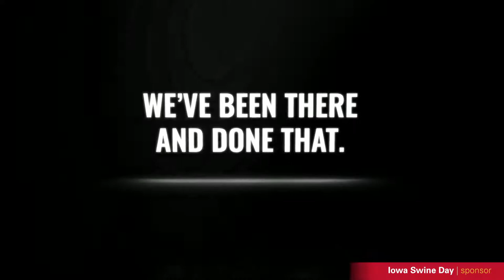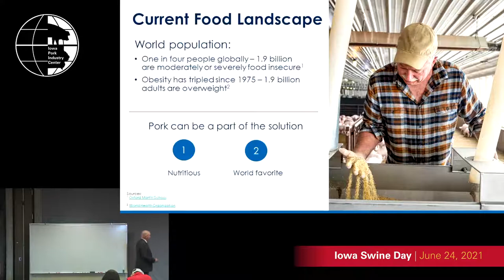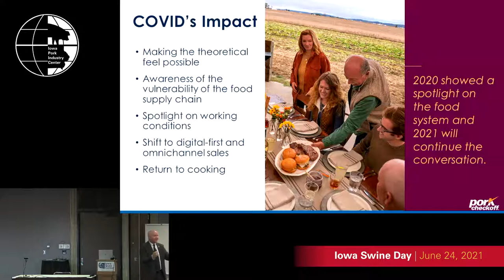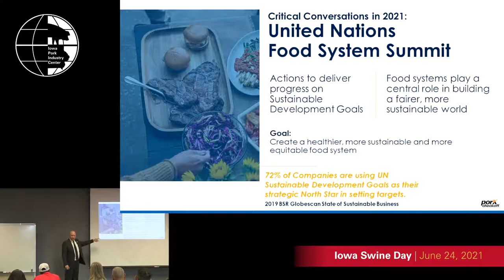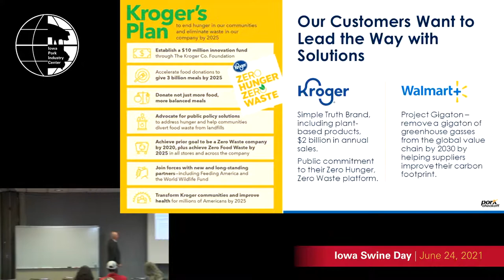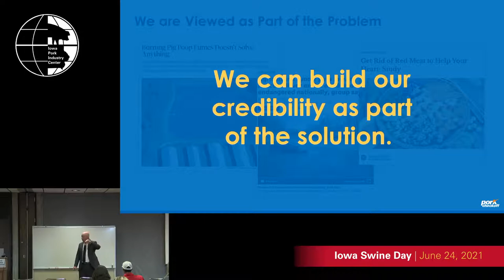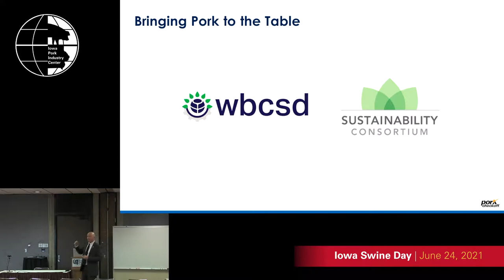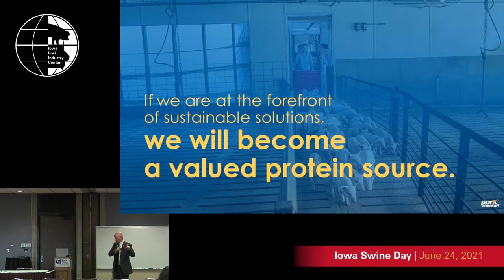Iowa Swine Day 2021: Sustainability in the pork industry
Dr. Brett Kaysen, vice president, sustainability, National Pork Board